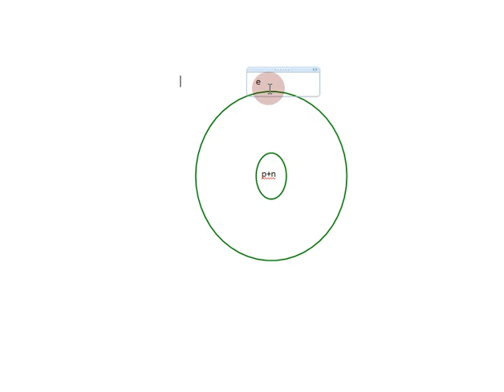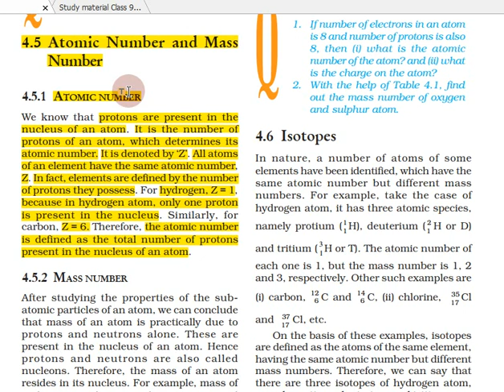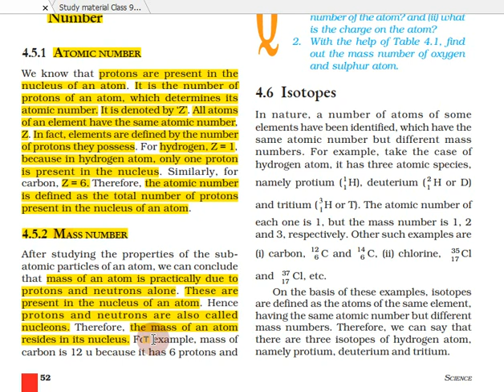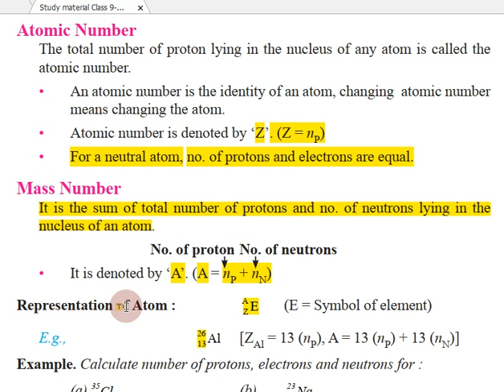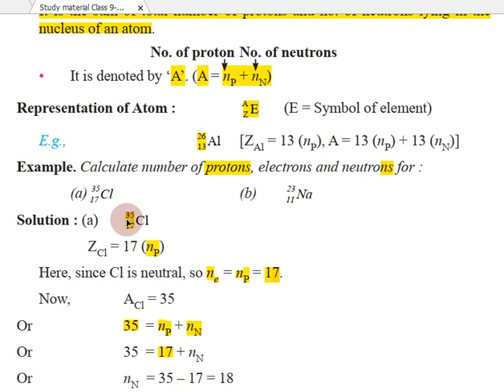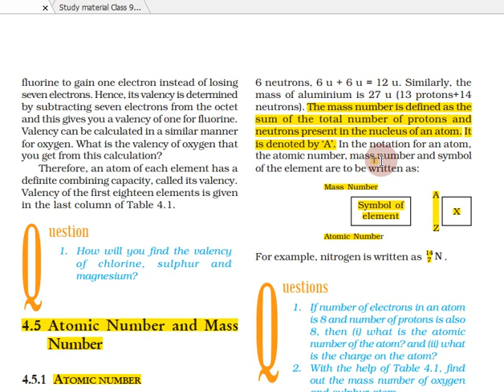Structure of the Atom in Tamil | Part 7 | Class 9 Science Chapter 4 Chemistry in Tamil | CBSE, NCERT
Topics:
4.1 Charged Particles in Matter
4.2 The Structure of an Atom
4.2.1 THOMSON’S MODEL OF AN ATOM
4.2.2 RUTHERFORD’S MODEL OF AN ATOM
4.2.3 BOHR’S MODEL OF ATOM
4.2.4 NEUTRONS
4.3 How are Electrons Distributed in Different Orbits (Shells)?
4.4 Valency
4.5 Atomic Number and Mass Number
4.5.1 ATOMIC NUMBER
4.5.2 MASS NUMBER
4.6 Isotopes
4.6.1 ISOBARS